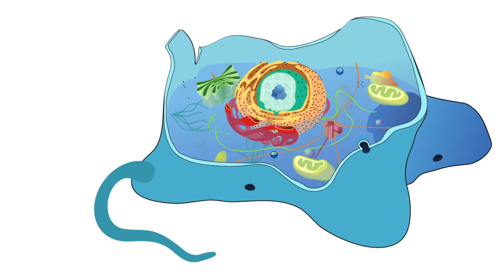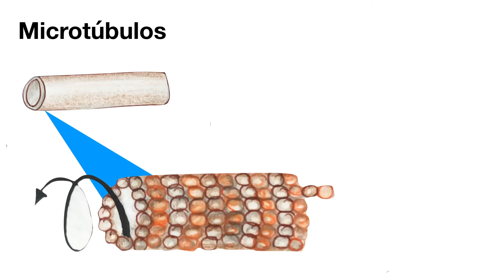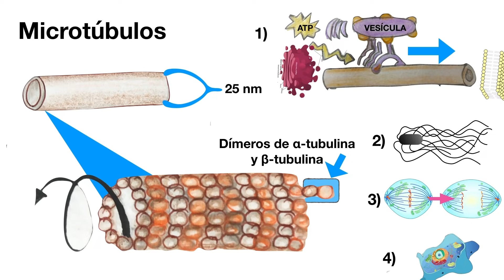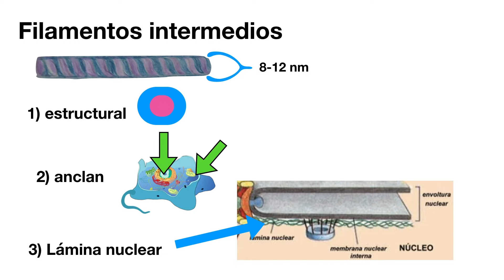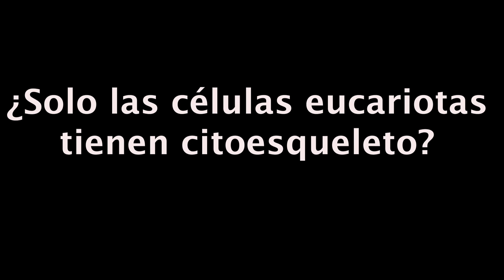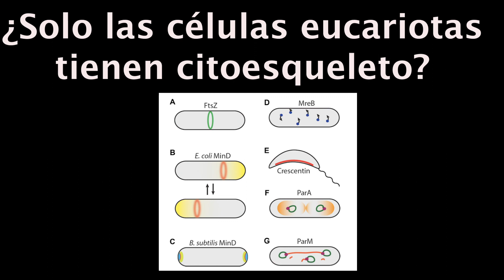Citoesqueleto [ Célula eucariota: Estructura y función ]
La capacidad de una célula eucariota para resistir la deformación, transportar carga intracelular y cambiar de forma durante el movimiento depende del citoesqueleto, una red interconectada dentro de la célula.
Hay tres tipos de fibras dentro del citoesqueleto:
*microfilamentos
*filamentos intermedios
*microtúbulos

Con la clase de podrás:
-Describir la función del citoesqueleto
-Enlistar los tipos de fibras del citoesqueleto y describir sus estructuras y funciones

Fuentes:
*Biggs, A., Hagins, W., Holliday, W., Kapicka, C., Lundgreen, L., MacKenzie, A., Rogers, W., Sewer, M. y Zike D. (2007). Biología. Ed. McGraw-Hill. Interamericana Eds., México.
*Cho, H. (2015). The Role of Cytoskeletal Elements in Shaping Bacterial Cells. J. Microbiol. Biotechnol. 25(3), 307–316
*Erickson H. P. (2017). The discovery of the prokaryotic cytoskeleton: 25th anniversary. Molecular biology of the cell, 28(3), 357–358. doi:10.1091/mbc.E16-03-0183
*Fletcher, D., Mullins, R. Cell mechanics and the cytoskeleton. Nature 463, 485–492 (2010).
*Solomon, E., Berg, L. y Martin D. (2013). Biología, Novena edición. Cengage Learning Editores, S.A. de C.V

Capítulos:
0:00 Intro
0:53 Función del citoesqueleto
1:15 Tipos de fibras del citoesqueleto
1:26 Estructura y función de microtúbulos
2:26 Estructura y función de filamentos intermedios
3:09 Estructura y función de microfilamentos
4:29 Citoesqueleto primitivo en procariotas